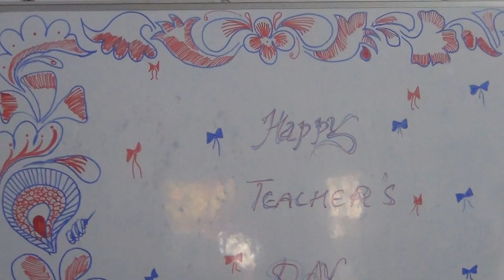Teachers Day 2016 Ferozguda Holy Mary KG students getting ready for stage performance.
KG Students of Holy Mary High School Ferozguda getting ready to perform at the stage for their teachers during Teachers' Day Celebrations at the school.